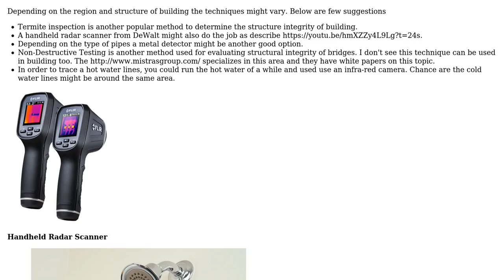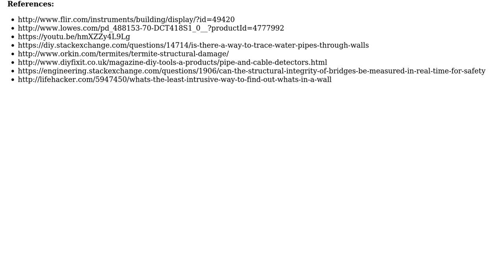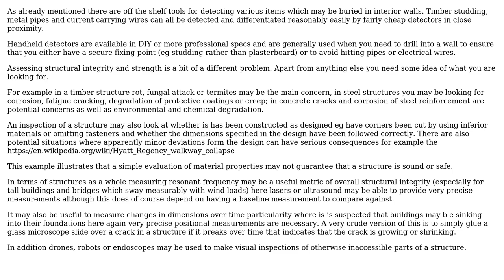Engineering: Seeing through walls and noninvasive structural integrity metrics (2 Solutions!!)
Engineering: Seeing through walls and noninvasive structural integrity metrics

With thanks & praise to God, and with thanks to the many people who have made this project possible! | Content (except music & images) licensed under CC BY-SA | Music | Images & others | With thanks to user Mahendra Gunawardena user Chris Johns user A T and the Stack Exchange Network Trademarks are property of their respective owners. You are responsible for your own actions.